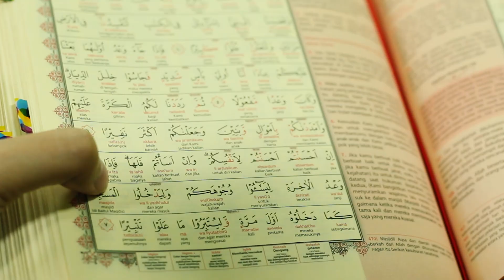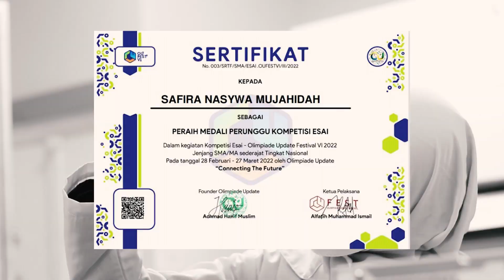Safira Nasywa Mujahidah- Madrasah Students Leadership Awards 2022- MAN 2 KOTA MALANG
Seorang pemimpin harus memiliki karakter penggerak yang tangguh,  bertanggung jawab, dan menghargai harkat martabat sesama manusia. Siapa saja yang memiliki kualifikasi diri yang baik, berhak menjadi pemimpin, tidak peduli laki-laki atau perempuan. Dominasi laki-laki sebagai pemimpin, seringkali menjadi alasan timbulnya isu ketimpangan gender di masyarakat. Stereotip tersebut menempatkan perempuan dalam posisi yang tidak menguntungkan. Islam mengajarkan, bahwa setiap orang yang memiliki kapabilitas yang baik sebagai pemimpin, berhak menjadi pemimpin. Islam memberi kebebasan ruang seluasnya pada perempuan yang berkualitas, dalam menempati posisi publik sebagai pemimpin.

Halo Sobat Madrasah! Ananda Safira dari MAN 2 Kota Malang akan membuktikan, bahwa perempuan mampu memaksimalkan dan mengarahkan potensi kepekaan sosio-emosi yang dimilikinya, dalam menjadi pemimpin hebat, bermartabat, dan bertanggung jawab. Dengan harapan, dapat mengasah kemampuan serta memaksimalkan karakter kepemimpinan diri, sehingga mampu menebar lebih banyak kebaikan dan manfaat pada orang lain.